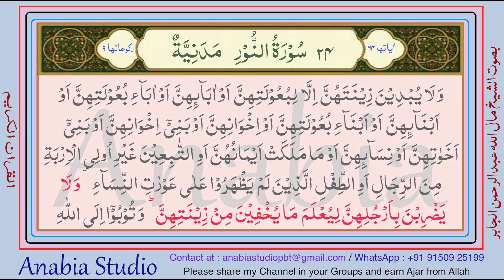KR 1023 Arabic s024 30 31